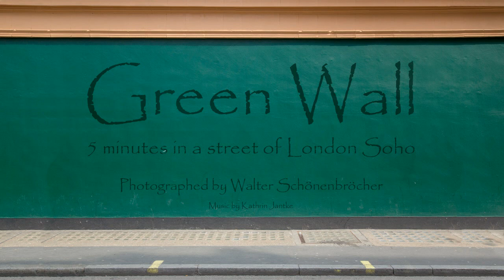Green Wall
A short time in a street of London Soho